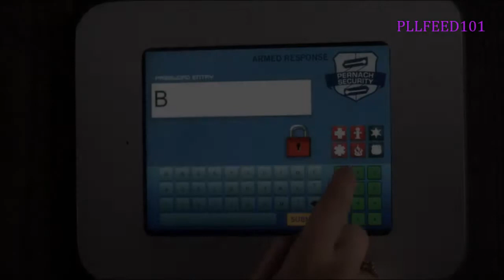Aria and Ezra |You stay Awake do you hear me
Wow, its been a little while since I uploaded a video so I decided to make a video between Aria and Ezra containing 4x24, 4x20. I hope you like it.

Song: Demons
Fandom: Pretty Little Liars
Couple: Aria and Ezra
Made: Windows Movie Maker